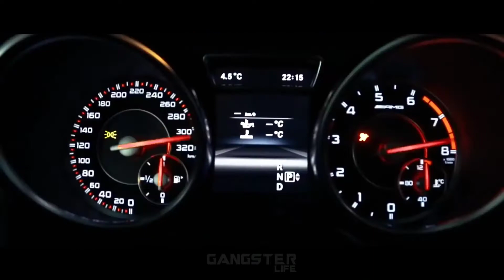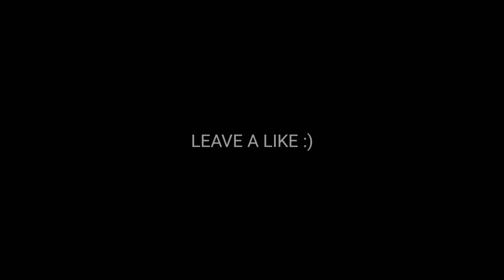MOONLIGHT (Bisken Remix) | CAR VIDEO ◾ LIMMA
🎧 Moonlight - XXXTENTACION (Bisken Remix)

✖ Follow Bisken ✖

LIMMA